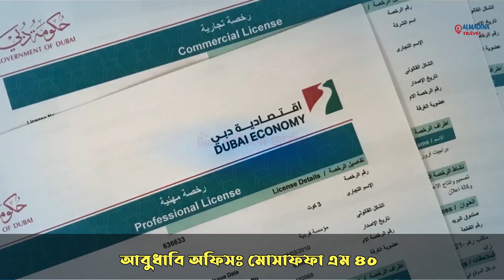স্কুলের ভবন উদ্বোধন, ভবনের ভিত্তিপ্রস্থর স্থাপন ও রাস্তা পাকাকরণ কাজের শুভ সূচনা করলেন নাহিদ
স্কুলের নতুন ভবন উদ্বোধন, নতুন ভবনের ভিত্তিপ্রস্থর স্থাপন ও রাস্তা পাকাকরণ কাজের শুভ সূচনা করলেন সাবেক শিক্ষামন্ত্রী